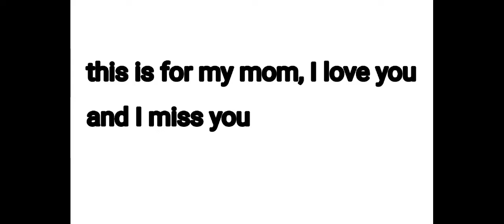rip to my mom